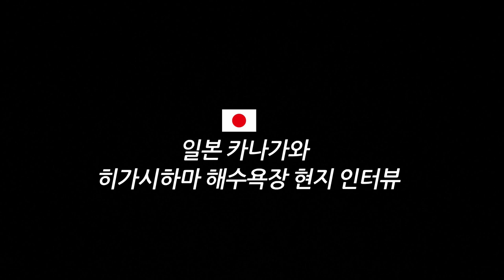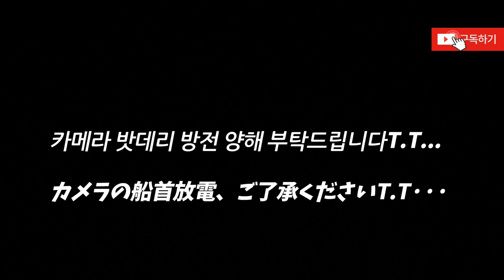일본 카나가와 히가시하마 현지 일본여성 인터뷰